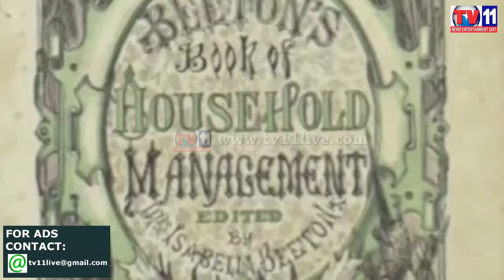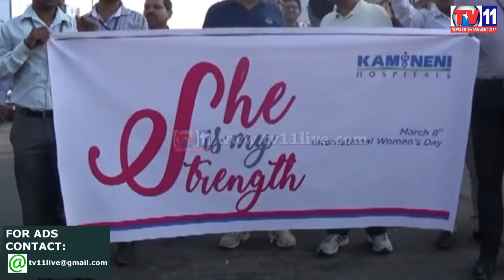WOMEN'S DAY HEALTH WALK AT LB NAGAR TV11 NEWS 8TH MAR 2017